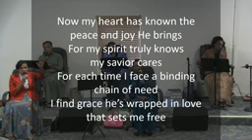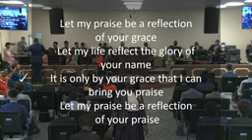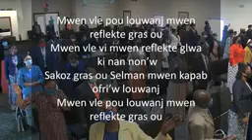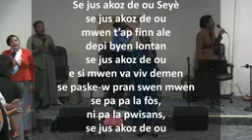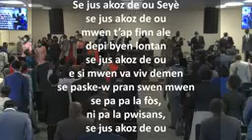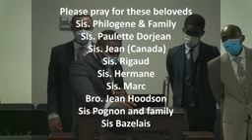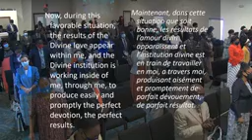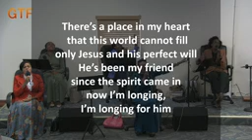5 décembre 2022